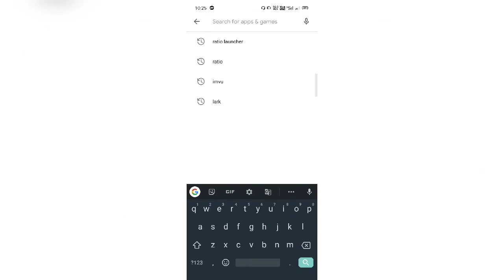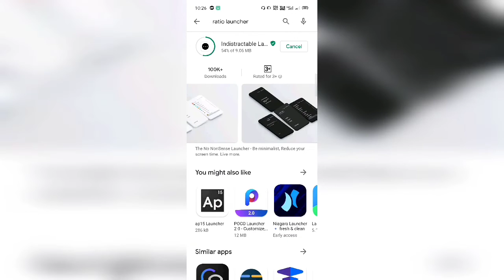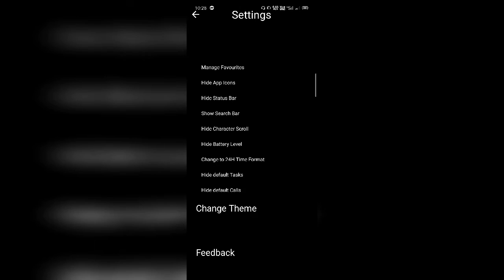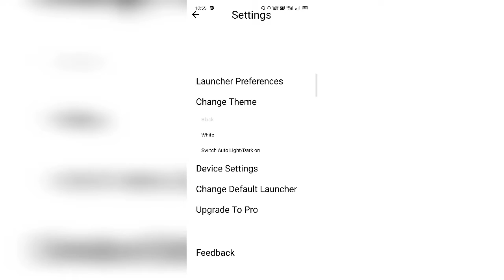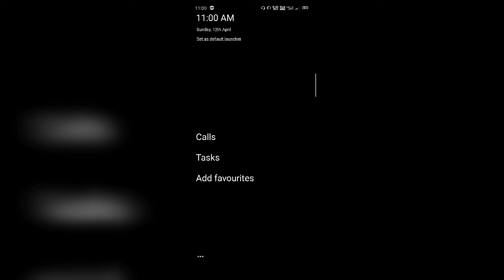Best Launcher to Double Your BATTERY Life On Any Device || 2020 Edition